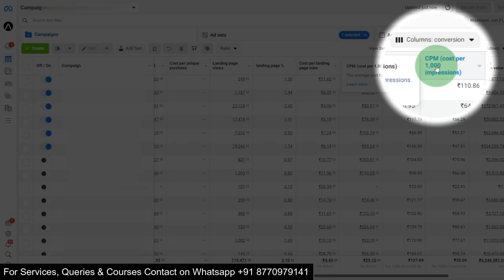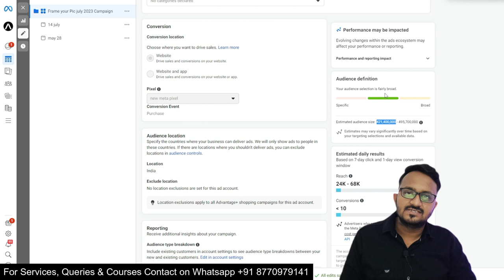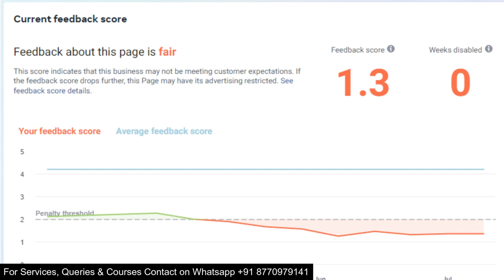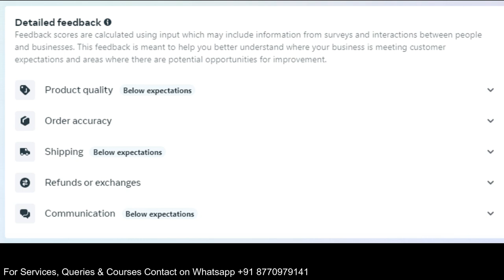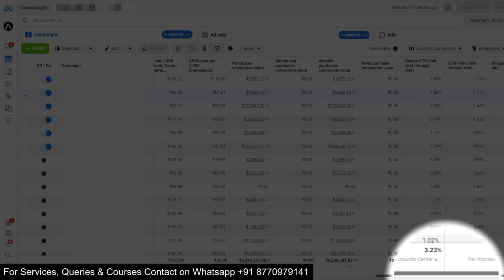How To Lower Facebook Ads CPM | Why Facebook CPM Too High & Lower Roas |What Is Facebook Ad CPM 2023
🎯 Are you struggling with high Facebook Ads CPM and low Return on Ad Spend (ROAS)? 📉 Don't worry, you're not alone! In this comprehensive guide to mastering Facebook Ads in 2023, we'll show you effective strategies to reduce your Cost Per Mille (CPM) and boost your ROAS for better ad performance and higher profits! 💰💼

📊 Understanding the Facebook Ad CPM: Facebook's Cost Per Mille (CPM) is a crucial metric that measures the cost of reaching a thousand ad impressions. But what factors contribute to the seemingly increasing CPM in 2023? 📈 We'll break down the current trends and dive into the algorithmic changes, audience behaviour, and industry shifts that might be affecting your ad costs.

🎓 Mastering Ad Targeting & Audience Segmentation: Discover how to optimize your ad targeting by leveraging Facebook's powerful audience segmentation tools. Unearth the untapped potential of custom audiences, lookalike audiences, and interest-based targeting to reach the right people at the right time. 🎯

💡 Crafting Engaging Ad Creatives: Compelling ad creatives are the heart of successful Facebook campaigns. 🎨 We'll share valuable tips on creating eye-catching visuals and writing persuasive ad copy that captivates your audience and drives them to take action, ultimately leading to a decrease in CPM.

💰 Budget Allocation & Bid Strategies: Proper budget allocation and bid strategies can significantly impact your ad costs and overall campaign performance. Learn how to set the right budget and bidding strategies to maximize your ROAS while keeping your CPM in check. 💡

📈 A/B Testing for Success: The key to continuous improvement lies in A/B testing your ads. 🧪 We'll guide you through the process of conducting meaningful split tests to identify high-performing ad variations that not only reduce CPM but also enhance your ad relevance score and ad delivery.

🤝 Building Long-Term Relationships: Building strong relationships with your audience is vital for sustainable success. Discover how to create a brand identity that resonates with your target customers and establishes trust, leading to higher engagement and better ad performance over time.

🚀 Scaling Profitable Campaigns: Once you've mastered the techniques to lower your Facebook Ads CPM and boost your ROAS, it's time to scale up your profitable campaigns. Learn the best practices for expanding your reach without compromising efficiency or inflating costs.

Whether you're a seasoned marketer or a beginner just starting with Facebook Ads, this video has something valuable to offer. 🔥📈 Join us and unlock the secrets to lower Facebook Ads CPM, improve ROAS, and create more successful advertising campaigns in 2023 and beyond! 🛎️✨💻Complete *Digital Marketing Course in Hindi*

🔥Benefits (All FREE)
1 Attend Live session on digital marketing
2 Chat with other digital marketers
2 Share your digital marketing problems
3 Get digital marketing Valuable Knowledge